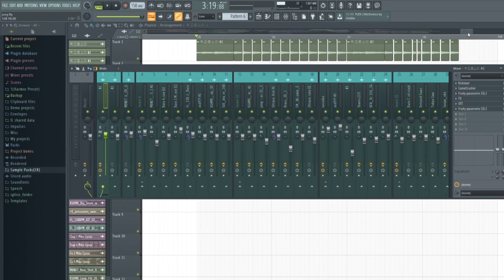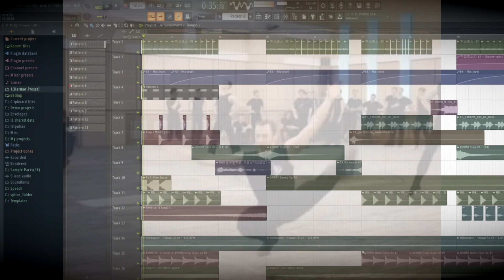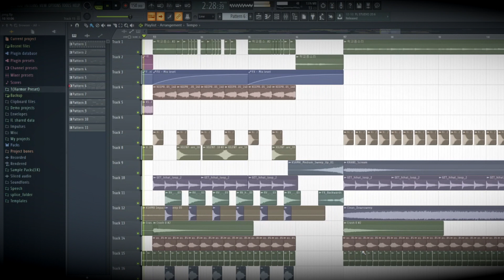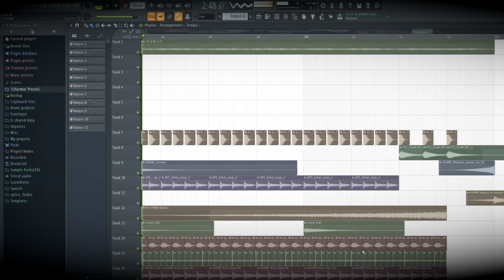학교종소리 리믹스 with.아만다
아만다에서 광고가 들어왔습니다.

편집하다 2번이나 날려먹어서 영상퀄이 이모양입니다